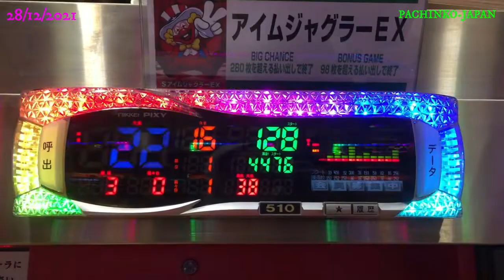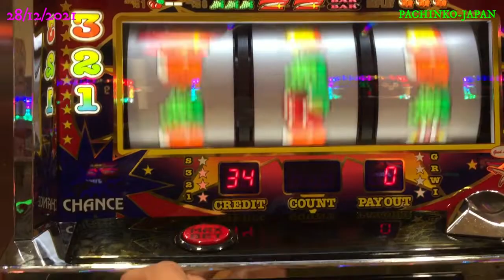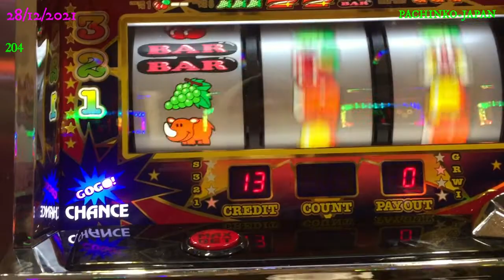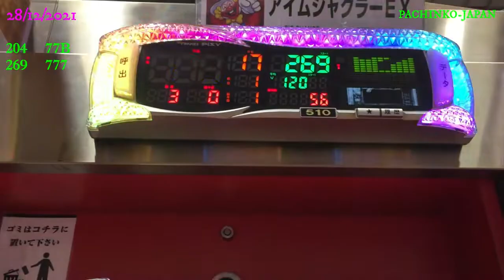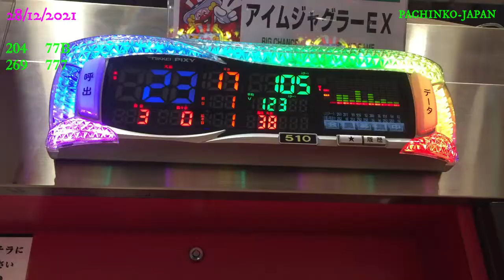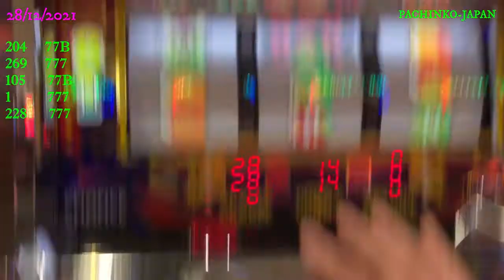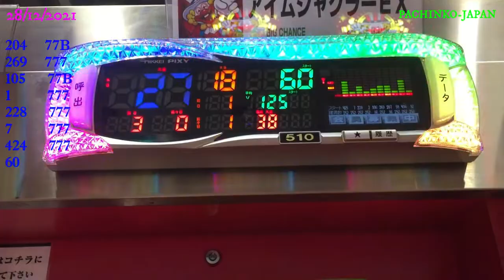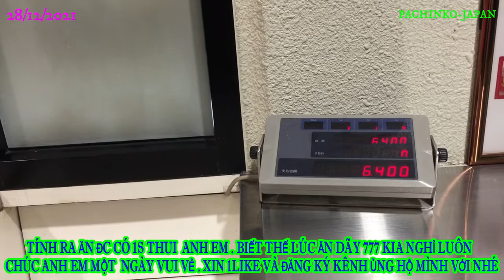28/12/2021 CÁCH TRỌN MÁY PACHINKO TỈ LỆ 1/120 THUA ÍT ANH EM XEM LẤY KINH NGHIỆM NVT